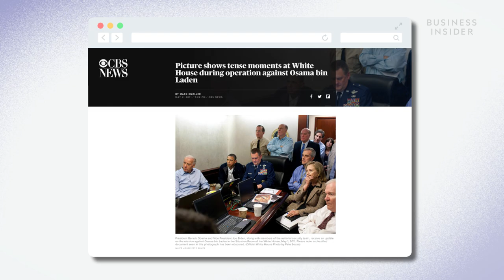What It Takes To Be A White House Photographer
Pete Souza served as the official White House photographer for both President Barack Obama and President Ronald Reagan. Souza said for both administrations he put his personal life on hold for eight years to document history. Seven days a week, Souza followed Obama, capturing some of the most iconic moments of the administration. Souza breaks down his famous shots and what it took to get the gig. Catch Pete Souza's new documentary "The Way I See It" premiering on MSNBC on October 16 at 10 p.m. EST.